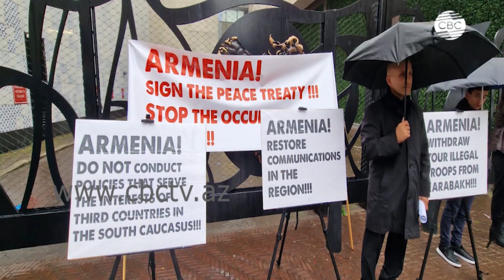Акция протеста против армянской провокации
Азербайджанская община в Нидерландах провела в Гааге санкционированный пикет. Об этом сообщили в Государственном комитете по работе с диаспорой.

Соотечественники, проживающие в Нидерландах, выразили протест против широкомасштабной военной провокации, совершенной вооруженными силами Армении на государственной границе Азербайджана, проводимой ею агрессивной политики, размещения мин на азербайджанских территориях. Участники акции подняли правый голос в связи с судьбой без вести пропавших азербайджанцев, привлекли внимание общественности и политических кругов Нидерландов к факторам, препятствующим миру в регионе. Активное участие в пикете, состоявшемся по инициативе Объединения а2зербайджанских женщин Европы «Ана Ветен», приняли также Конгресс азербайджанцев Бенилюкса и Азербайджано-нидерландское общество «Одлар юрду».